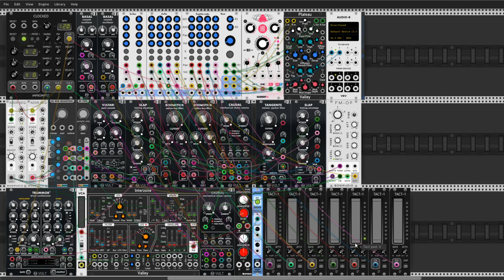Boomstick March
Hi Rackerz

Today I present my new movie I used lots of Vult modules (all free). Ihave lots of fun preparing this one. Blessed by Vultan God of the Vultari Realm. Cheers